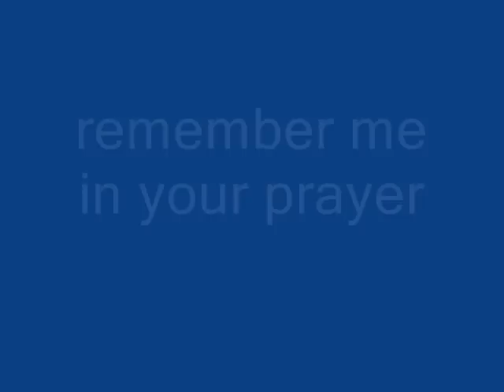surah kafirun recitation by imam sudais